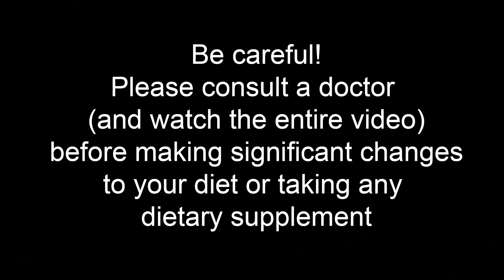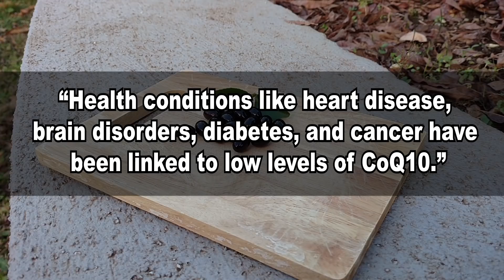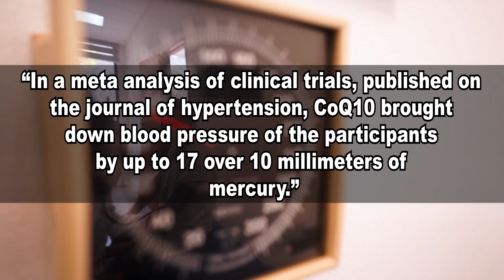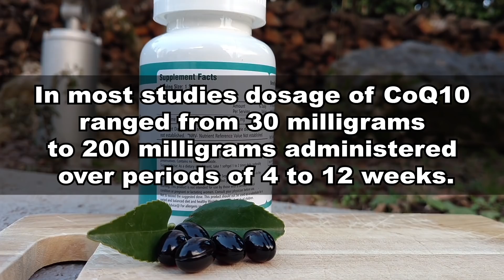This Miracle Nutrient Lowers Creatinine and Repairs Kidneys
Taking 300mg a day of this miracle nutrient for 4 weeks significantly lowered creatinine in stage 4 and 5 chronic kidney disease patients.
9 patients were able to stop dialysis thanks to it.
Scientists are starting to consider this supplement a miracle molecule for kidney health.
Supplementing it has been shown to lower creatinine dramatically in patients in stage 4 and 5 of chronic kidney disease.
Even more incredible, when this vitamin-like molecule was tested on dialysis patients, almost all of them had improved metabolic parameters.
9 patients were even able to leave dialysis altogether - after just 4 weeks of treatment!
Yes, the kidney repairing properties of this nutrient are amazing not to mention that this molecule can bring down blood pressure by up to 17 over 10 millimeters of mercury and it also fights high cholesterol levels.
If this seems too good to be true, consider that I've linked all the studies I'm citing down in description - so you can check by yourself.

Timestamps:
Intro - 0:00
The miracle nutrient - 0:20
What is CoQ10? - 1.59
Is CoQ10 actually good for your kidneys? - 3:04
CoQ10 as a remedy against cholesterol - 4:39
CoQ10 dosage for kidney health - 6:37

Before rushing to buy some of this supplement, please watch the rest of the video as there are some things you absolutely need to know about this coenzyme.
Special attention should be paid by those with high cholesterol levels and those taking statins.
(Lipitor, Altoprev, Lescol and so on)
Absolutely watch the whole video if you are in these groups.
And also, in today's video I will also show you the best way to take this incredible molecule.